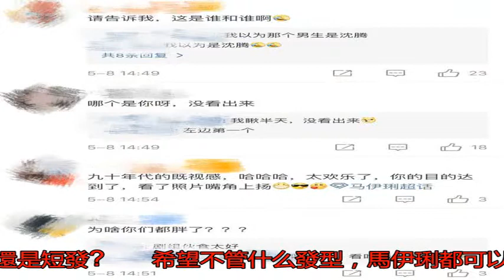馬伊琍離婚后風格大變 與友人同框罕見長發出鏡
5月8日下午，知名女...